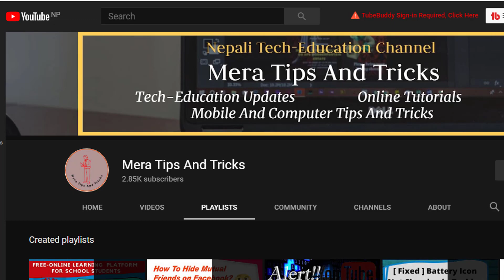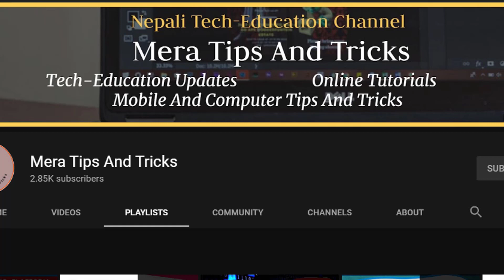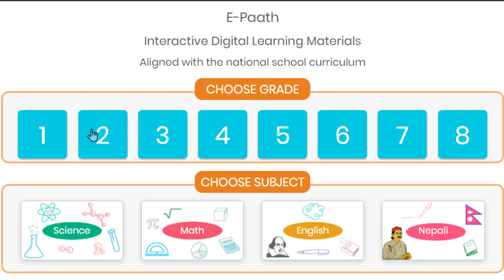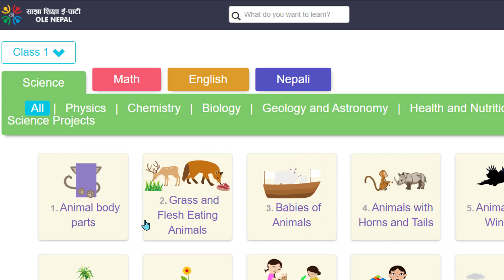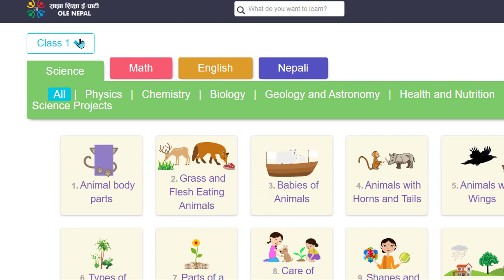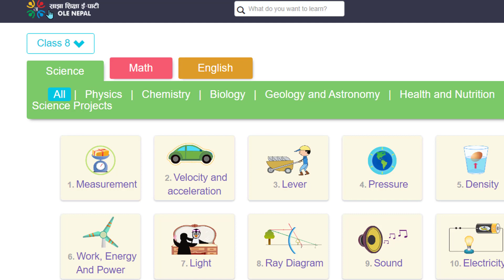E-Path | Class 1 to Class 8 Free Online Learning Class by OLE Nepal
E-Path | Class 1 to Class 8 Online Learning Class by OLE Nepal :
Namaste Everyone, In this video we have presented you with interactive digital materials from "E-Path". All the learning materials are prepared according to the curriculum of the government of Nepal. The study materials are available for grades 1 to grade 8, where students can learn everything easily. Hope this video will help you guys to provide appropriate study materials for your children and let them study online from home.

Be A Part Of Our Family And Support Us:
Hit Like Button If you learnt Something From The Video And Share it to Your Friends and Family.

Comment Your Opinions And Queries Below!!